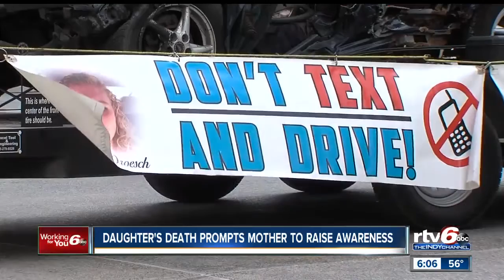Clinton Co. mother uses daughter's crashed car to raise awareness of texting while driving dangers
ill Biddle’s daughter, Maria, would have turned 18 next month and was preparing to enter her senior year of high school – but in a matter of seconds, everything changed.